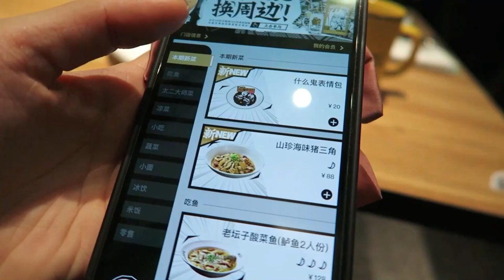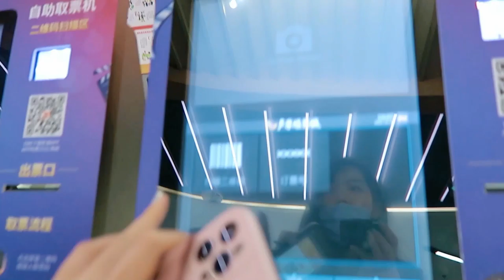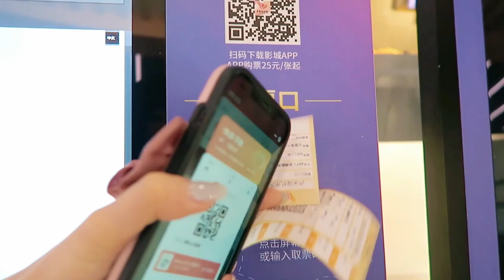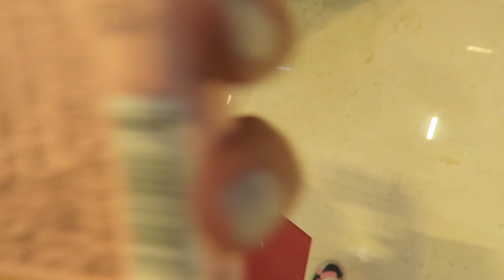My Life in China | GRWM, 1st Bday Party, University, Food, Movie, Makeup Shopping etc.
I tried to create a quick and easy look using affordable makeup products 😬

💄Products Used:

Maybelline Super Stay Longwear Liquid Foundation in 110 Porcelain

Flortte Mood Institute Fine Brow Pencil M1 Medium Brown

Nars Smudge Proof Eyeshadow Base in Original

Judydoll all-in-one palette for your full face #12

Lofree Eyeshadow Brush

Kate Fit Rare Gel Pencil in BK-1

Flortte Wow So Light Eyeliner/Silkworm Pen in #04 Baby

Dijia Beauty Lasting Slim Eyeiner Pencil G003

Everbab Eyelash Curler

ETUDE HOUSE Dr. Mascara Fixer For Perfect Lash 01

Helena Rubinstein Lash Queen Feline Blacks Mascara

UNNY CLUB Dreamlike Color Soft Blush G201

romand zero matte lipstick in #8 adorable

Thyra Lip Comfort Oil in Y05

💄Products Bought:

Tom Ford Lip Blush in Z09 Soleil

Tom Ford Shade and Illuminate Concealer in 0W0 Shell

VALENTINO EYE2CHEEK Dual-Use Blush & Eyeshadow in 06 Call Me Coral

Charlotte Tilbury Luxury Palette in Pillow Talk

Charlotte Tilbury Lip Cheat Lip Liner in Pillow Talk